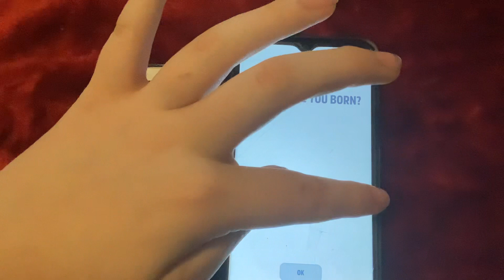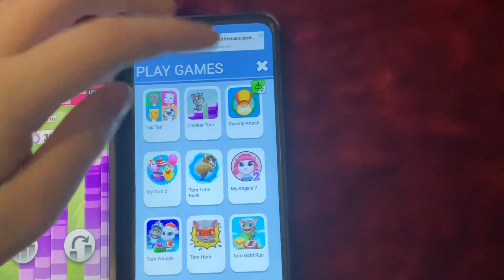Talking Tom 2 Echo 39